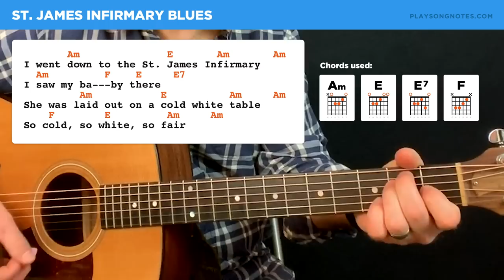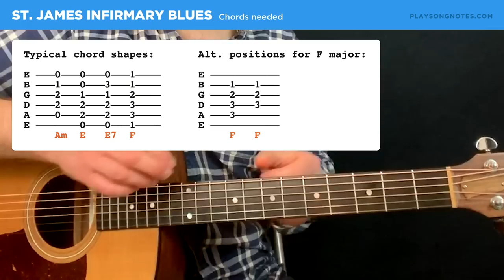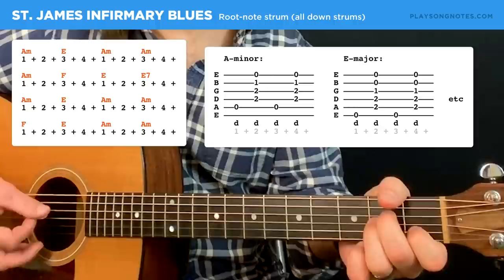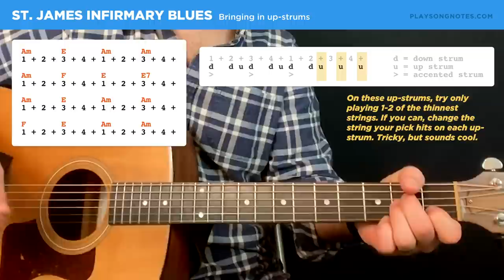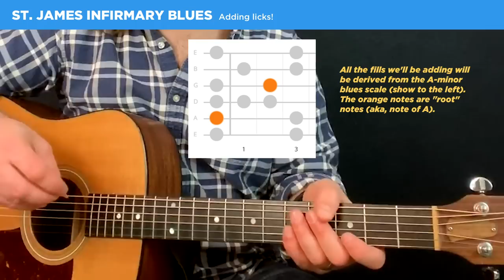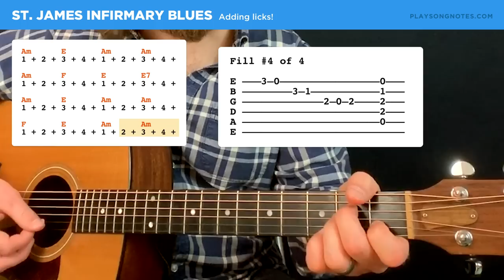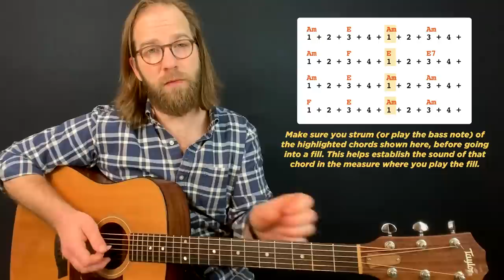St James Infirmary — Acoustic Blues Guitar Lesson (Key of A minor)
In this lesson I'll teach you how to play an acoustic version of the classic St James Infirmary Blues. We'll be in the key of A-minor, and I'm going to make this as accessible and beginner-friendly as possible. I'll teach the chords, the progression, some strumming tips, and show you some neat lead licks & fills you can add in between strums of certain chords. I hope you find it helpful... let's get to it!

0:00 Playthrough & greeting
2:05 Chords shapes needed
6:20 Chord progression
6:55 Strumming patterns
9:39 Adv. strumming tips
13:40 Fills & licks
21:02 Farewell